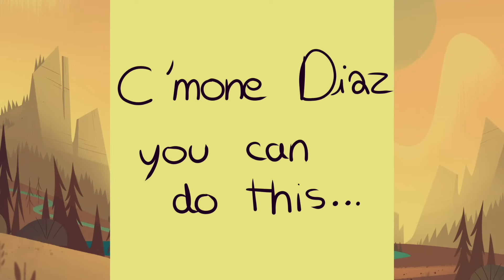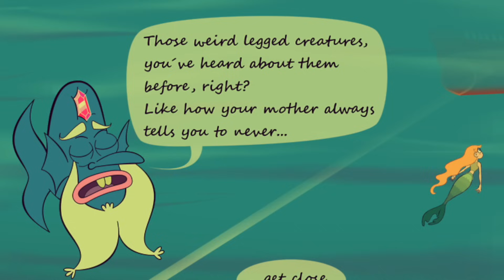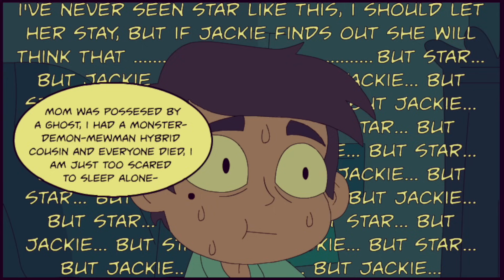Star vs the Forces of Evil - 13 Comics STARCO